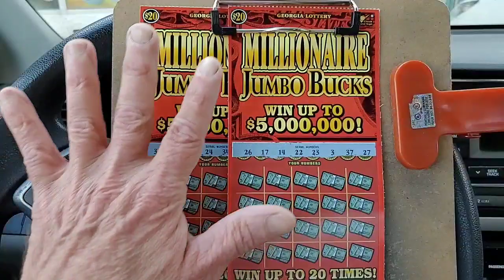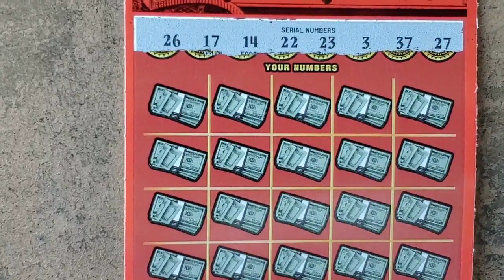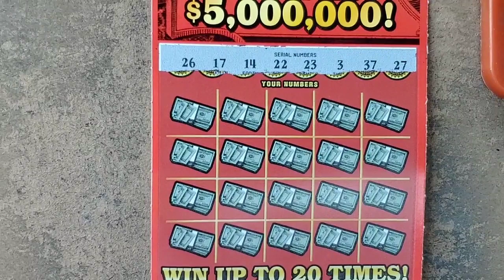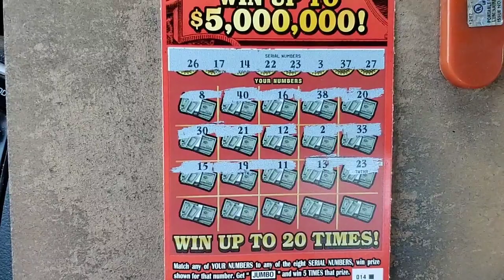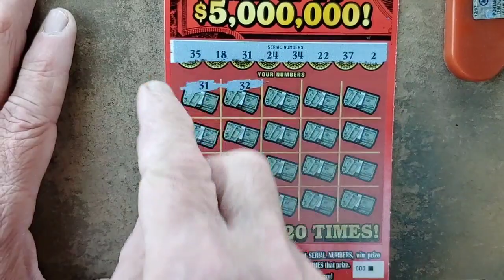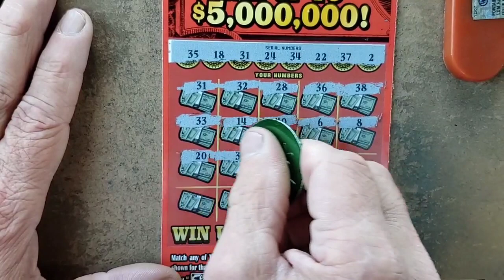Millionaire Jumbo! The 🔥tickets in Georgia! Ridin with the Gambler 💜🕶🙂👋👍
Millionaire Jumbo
The Gambler after dark
Ga Gambler